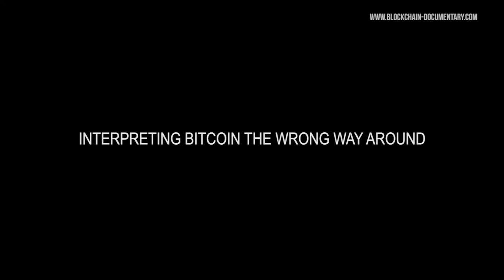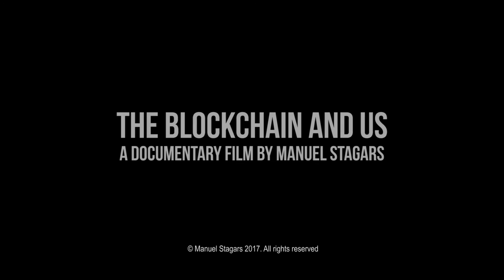The Blockchain and Us: Interview with Steve Wilson, Lockstep Consulting, Constellation Research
Interviews from the project are available in long form. This conversation took place in February 2017 with Steve Wilson, Digital Identity Innovator & Analyst. Steve is an outspoken critic of using the blockchain for applications beyond bitcoin.